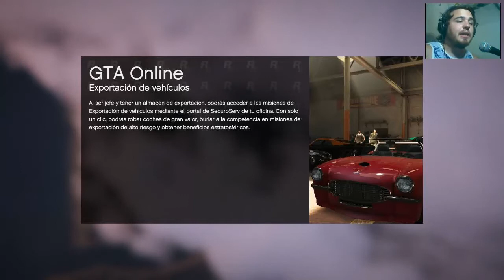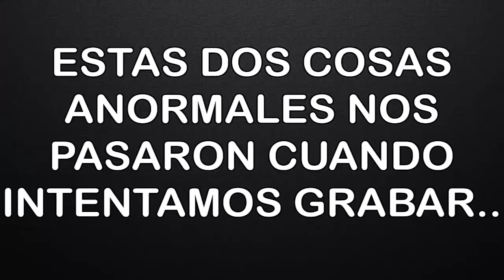GTA V ONLINE | TENIS Y NUEVO INTENTO DE "PILETAZO" !! (Gonza y Nico) | #4 Gameplay 2.0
Que tal amigos de AzGames ! En esta oportunidad les traemos un nuevo gameplay de GTA V Online jugando juntos (Gonza y Nico). Esperamos que les guste y en los comentarios dejen que les gustaría que hagamos en el próximo video de GTA V !